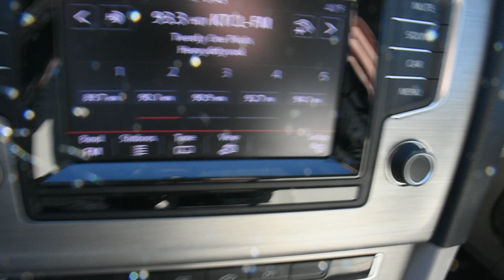2015 Volkwagen Golf Sportwagen LHM VW Lakewood PV8904 3VWFA7AU0FM501684